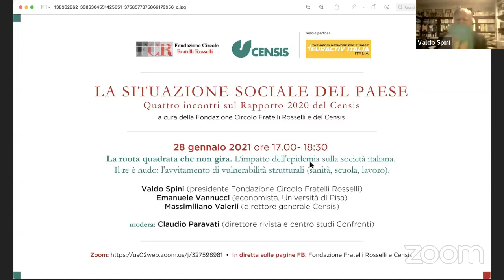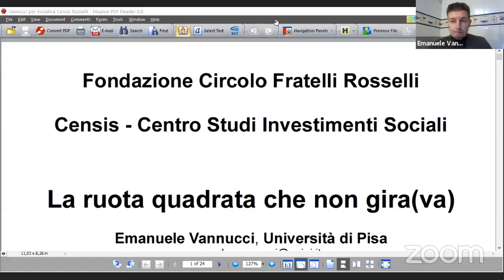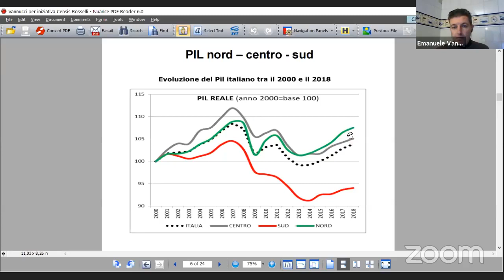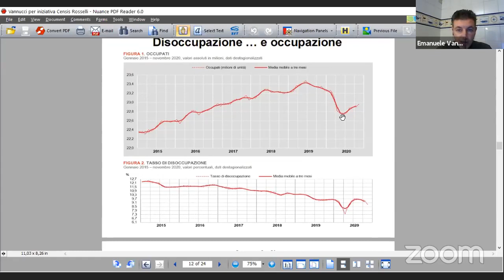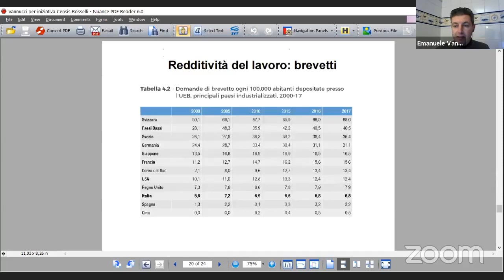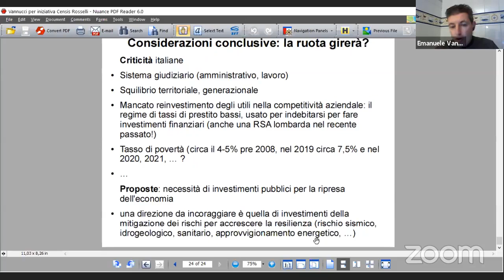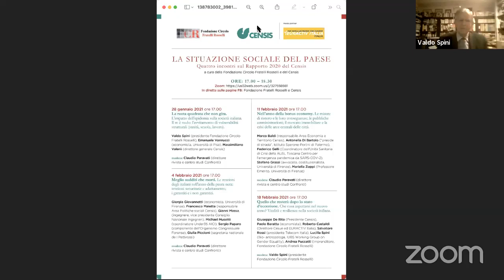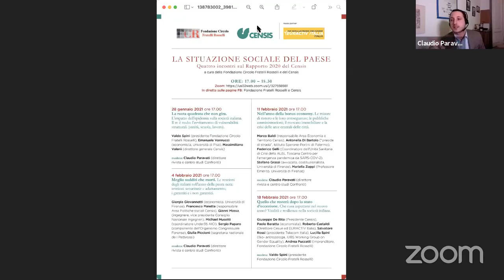28 gennaio 2021 - Quattro incontri sul Rapporto 2020 del Censis - La ruota quadrata che non gira.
“Fondazione Circolo Rosselli”

Video di: Claudio Paravati

LA SITUAZIONE SOCIALE DEL PAESE
Quattro incontri sul Rapporto 2020 del Censis
a cura della Fondazione Circolo Fratelli Rosselli e del Censis

28 gennaio 2021 ore 17.00
Webinar
La ruota quadrata che non gira.
L’impatto dell'epidemia sulla società italiana.
Il re è nudo: l'avvitamento di vulnerabilità
strutturali (sanità, scuola, lavoro).
Valdo Spini (presidente Fondazione Circolo Fratelli Rosselli), Emanuele Vannucci (economista, Università di Pisa), Massimiliano Valerii (direttore generale Censis)
modera: Claudio Paravati (direttore rivista e centro studi Confronti)